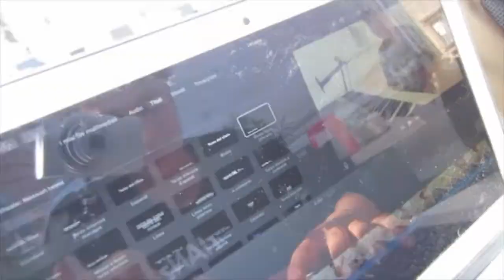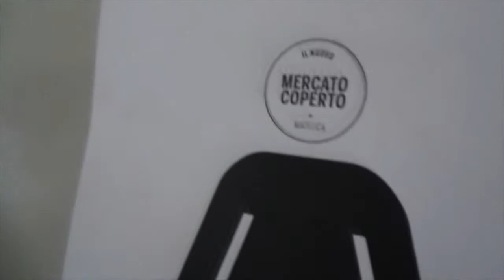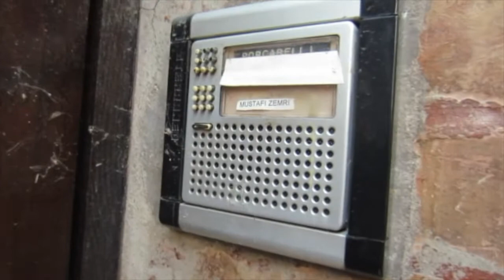VLOG A MATELICA "SONO TUTTI MATTI"